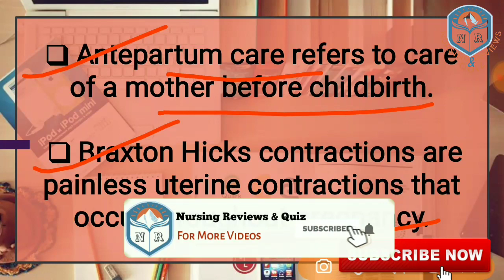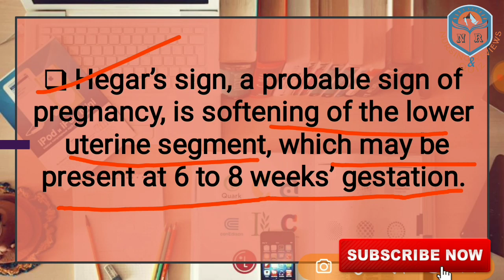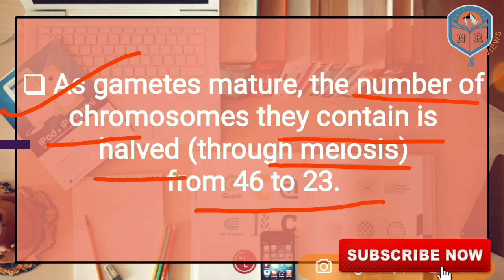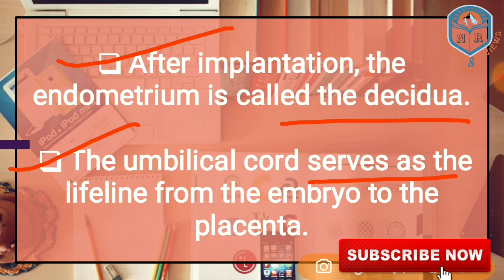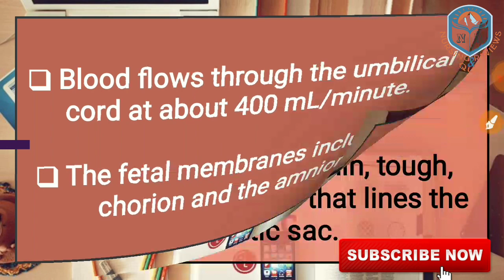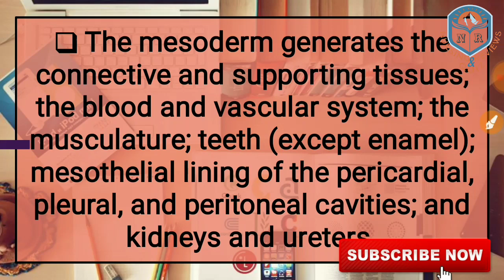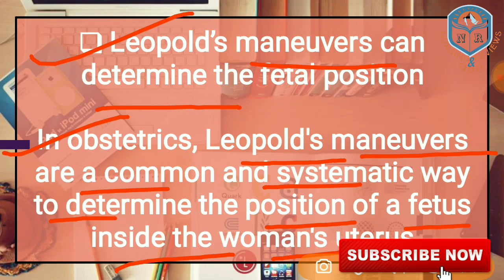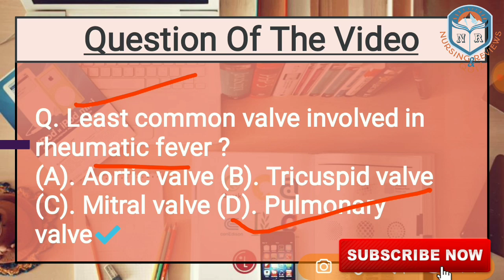Golden Key Points For All Staff Nurse Exam||Part-1(Maternal-neonatal care)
अपना Ans.. Comment Box में जरूर दें।

Golden Key Points for All Nursing Officers Exam (AIIMS,RRB,JIPMER,CHO, COLDFIELD,ALL STATE LEVEL EXAM,GMCH,PGI,ILBS,)